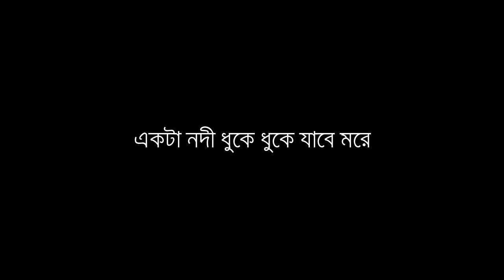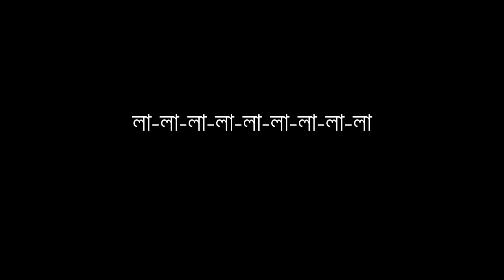Emon Ta Hotei Pare Lyrics Video এমন টা তো হতেই পারে লিরিক্স ভিডিও